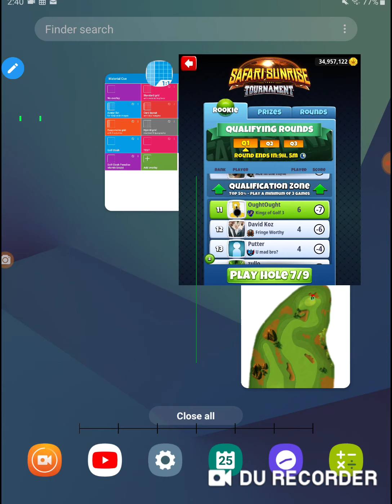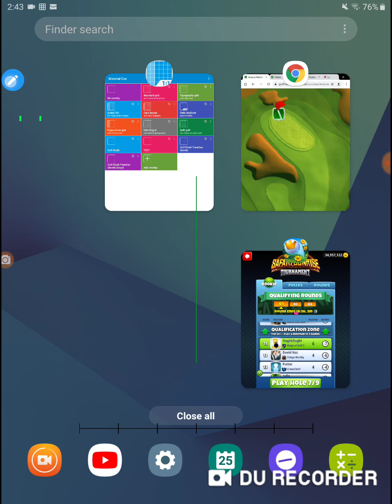Golf Clash Safari Sunrise 00 Rookie Practice Round Hole 7